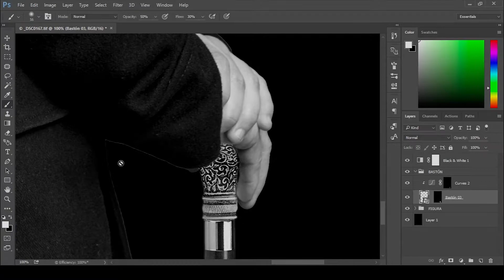So darkness I became – Speed Art Teaser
Si tenéis alguna duda sobre fotografía ponedla en los comentarios.
If you have any question about photography write it right down below.

Música | Music:
▶ Ryve Gretur - Safe